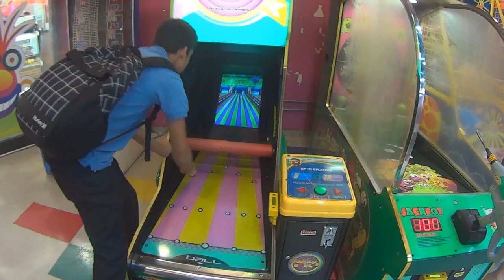Um dia com Youtubers e Novidades !! :D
Musica Intro : Candyland - Bring the Rain (Kevin Drew Remix)
Musica Final: Hellberg, Teqq & Taylr Renee - Air [Monstercat Release]